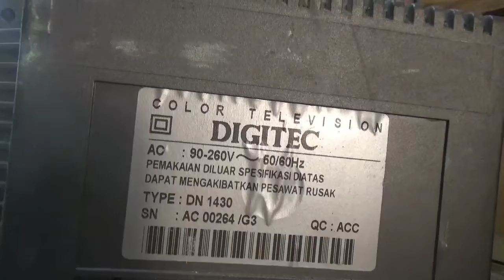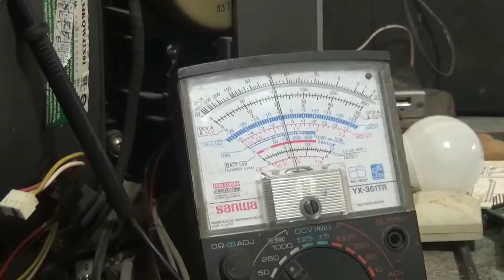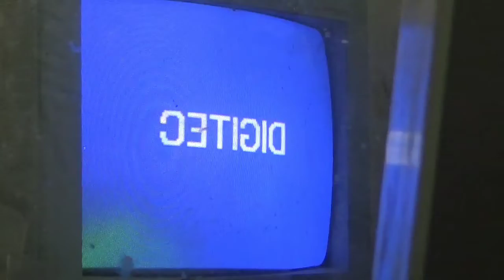Mengatasi tv Polytron type DN 1430 start balik lagi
tv ini beda agak susah penanganannya , mudah mudahan bisa bermanfaat bagi pemula